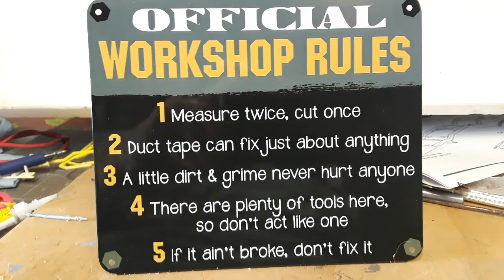May 21, 2020